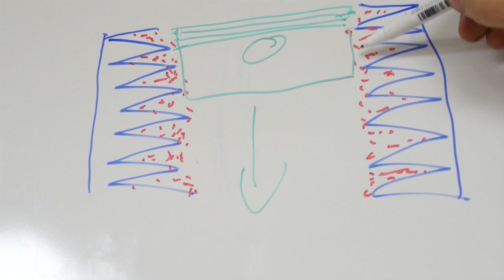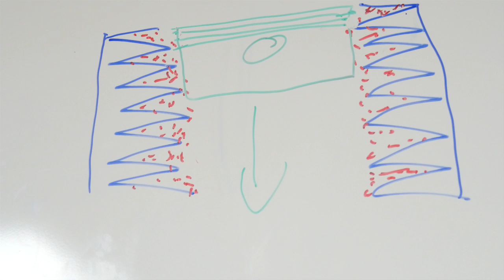Warum braucht ein Motor Öl ? l Ölverbrauch l Techtalk 3 l Subi-Performance *SUBTILE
Die meisten Werzeuge, die ich benutze sind von Würth und die Messmittel sind von Mitutoyo.

Bei fragen oder Anregungen schreibt mir doch bitte eine E-Mail